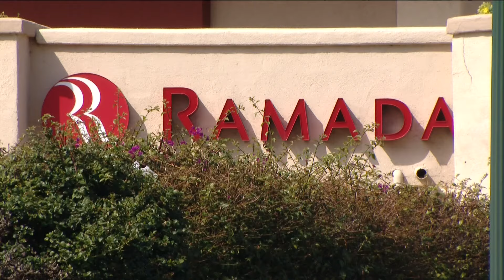After the flood | Over 400 families still displaced, living in hotels months after catastrophic stor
In April, the San Diego County Board of Supervisors approved an extension to the voucher program that allows displaced families to stay in local hotels.